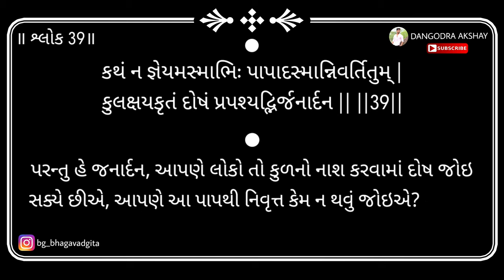Bhagavad gita | Adhyay 1 | Shloka 39 | 2024 | DANGODRA AKSHAY